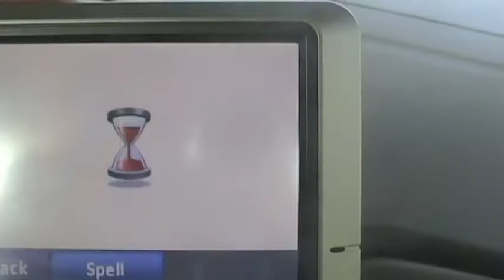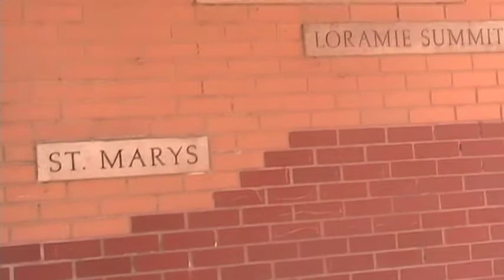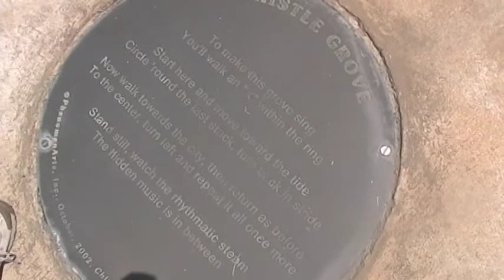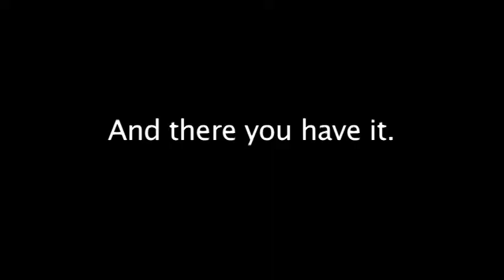Episode 200: ROAD TRIP!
In which Matt, Ruth, and Alicia show you the wonders of Cincinnati, Ohio.